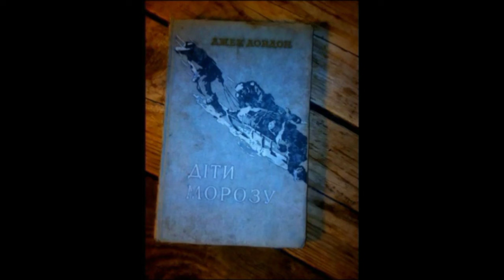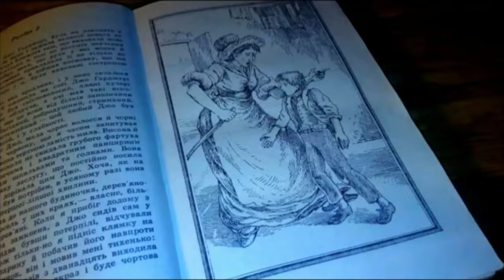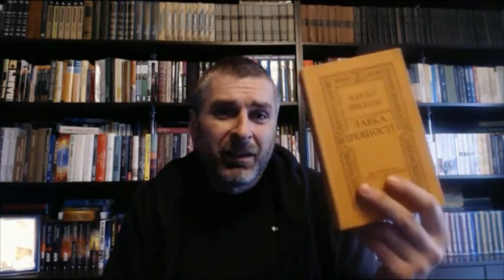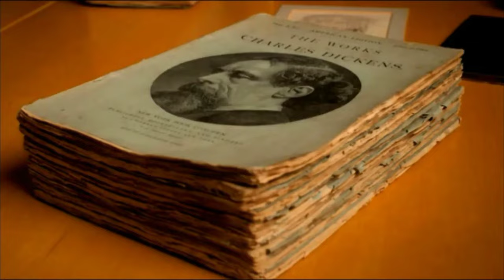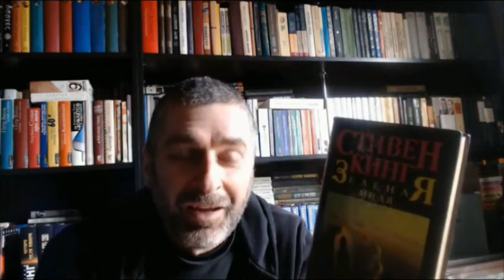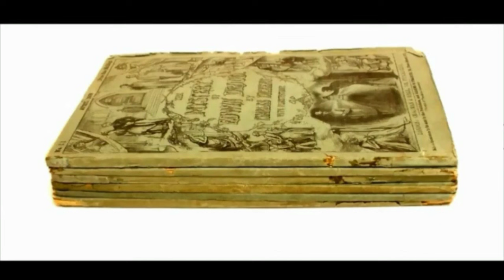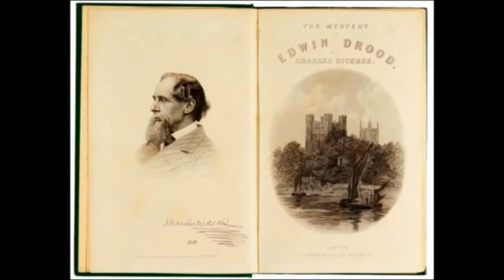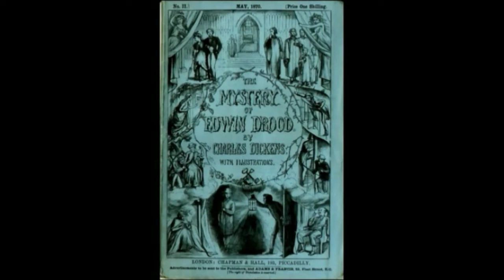Книга без кінця... Юрій Стадничук. @Knyg_bai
Друзі долучайтесь хто бажає до рубрики, розкажіть про свою бібліотеку, можливо про цікаві випадки з книгами в вашому житті. Мій номер в описі до каналу.